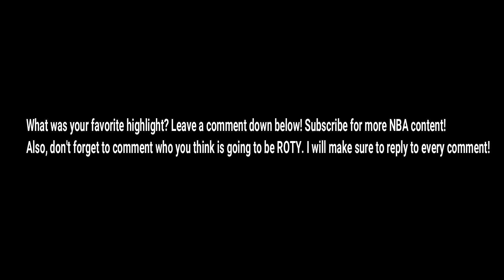Luka Doncic or DeAndre Ayton? (ROTY highlights)